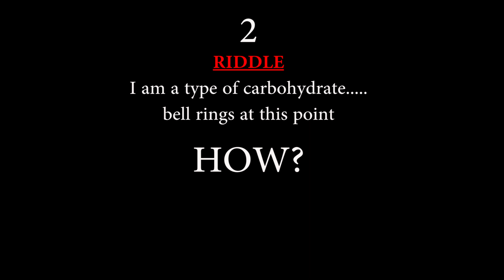GAKPETOR DANIEL, How could Prempeh College get this wrong, NATIONAL SCIENCE &MATH QUIZ.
NATIONAL SCIENCE & MATH QUIZ 2020